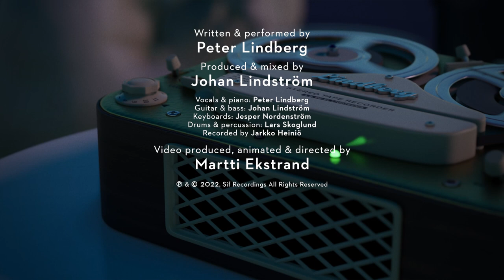Peter Lindberg - When The Night Is Here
Winner Best Cinematography @Around International Film Festival Berlin 2022,

When The Night Is Here, Pete Lindberg  - Official video - 21 jan 2022.
Taken from the album A good Night Became A Good Day.

Album released , 4 mars 2022 on Sif Recordings.

Written & performed by Peter Lindberg
Produced by Johan Lindström
Video produced/animated & directed by Martti Ekstrand

Vocals & piano: Peter Lindberg
Guitar & bass :Johan Lindström
Keybards: Jesper Nordenström
Drums & percussion: Lars Skoglund
Recorded by: Jarkko Heiniö
Master by: Henke Jonsson